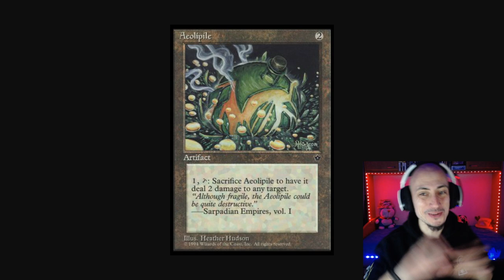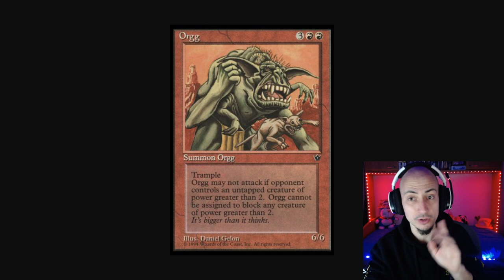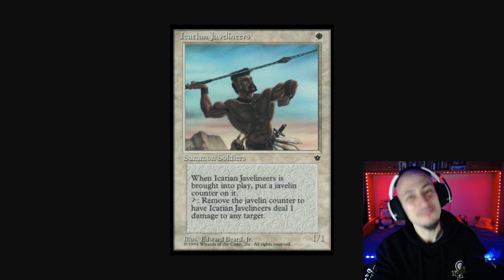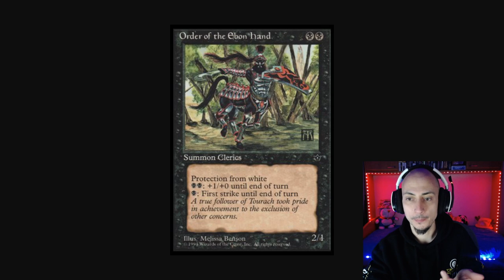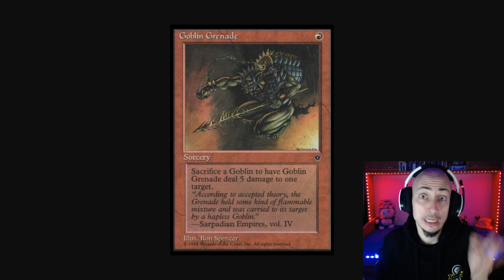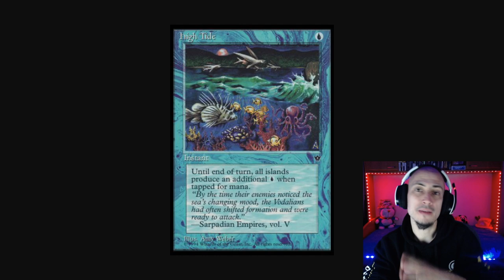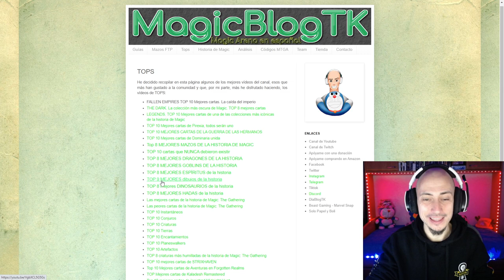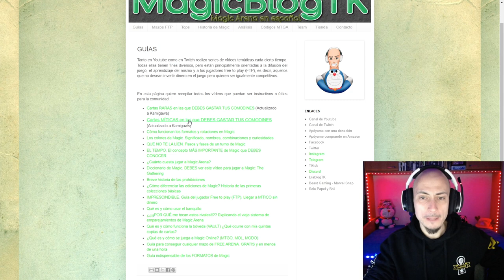FALLEN EMPIRES. TOP 10 Mejores cartas. La caída del imperio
* →→ Compra sobres y otros productos de Magic ←← * ANÁLISIS COMPLETO DE FALLEN EMPIRES